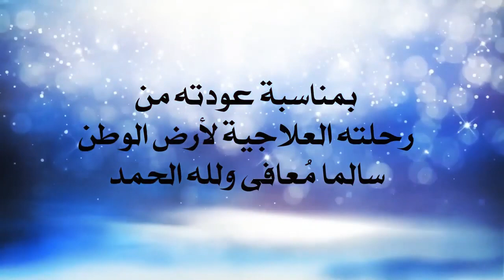شيلة.معالي المُستشارتركي آل الشيخ؛من الشيخ علي الطاحسي الزهراني|كلمات محمد السيف؛أداء راشد الكناني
ومن خارج المملكه
شيلة بمناسبة السلامه
شيلة شفاءوتعافي❤❤❤❤
وآرحبو ✋🏻🌺📢
جديد_الشيلات#استوديو_  اجمل_لمسة__
بمُناسبة عودته من رحلته العلاجية لأرض الوطن سالماً مُعافى ولله الحمد